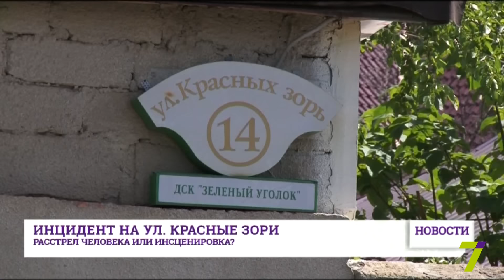Инцидент на ул. Красных Зорь. Расстрел человека или инсценировка?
Ночной инцидент в элитном районе на 8-й станции Большого Фонтана наделал много шума в Одессе.

По информации управления полиции, 15 мая около 23:00 на улице Красных Зорь автомобиль Lexus был расстрелян двумя неизвестными. Якобы погиб адвокат, связанный с крупным иностранным инвестпроектом в курортной Затоке. По городу даже объявили план «Перехват» и усиленно искали стрелков. Правда, в истории много странного.